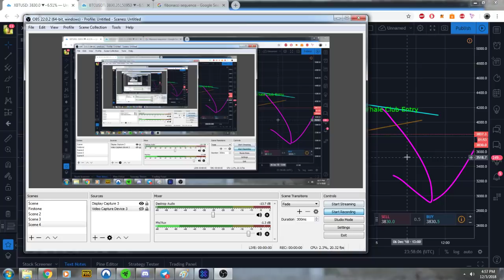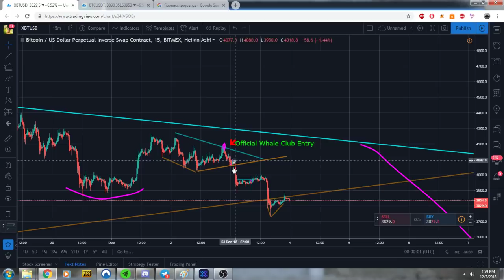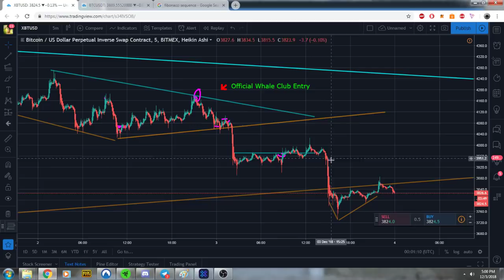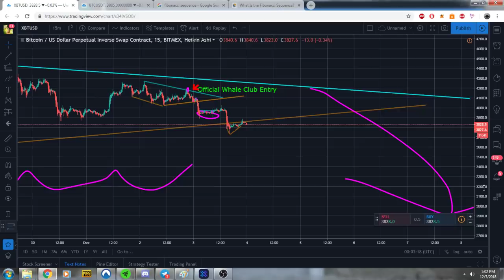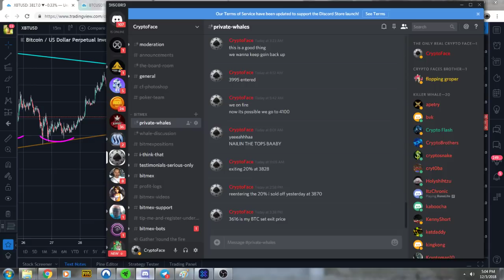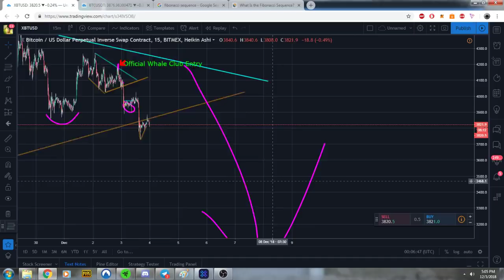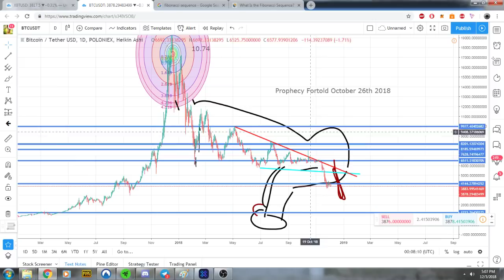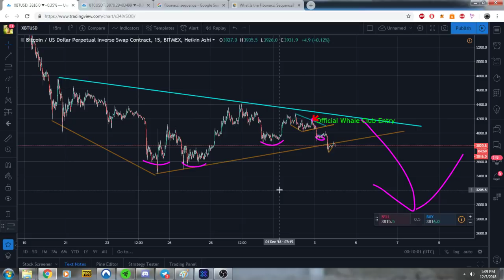Critical Crypto Trade Patterns: Fibonacci , Price Action Gravity, Head and Hunchback